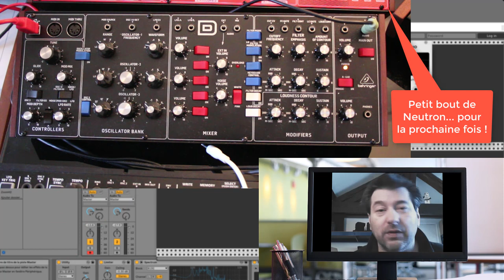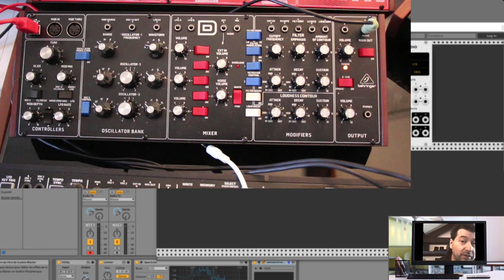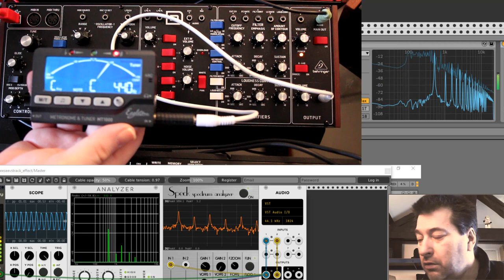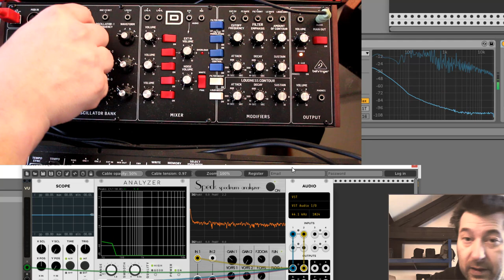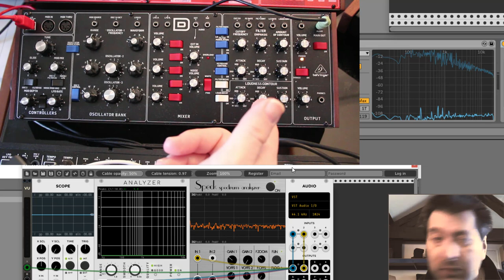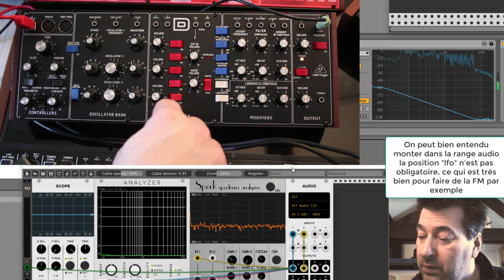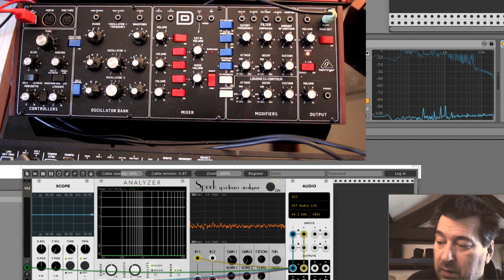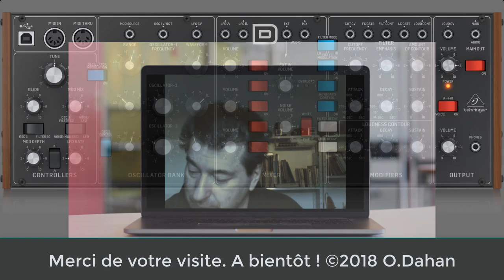Revue du Behringer Model D dit le "Boog" (Clone Mini Moog)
Revue du Behringer Model D dit le "Boog". le clone du célèbre Mini Moog !
Reprise à l'identique du Moog Model D avec un son fantastique pour un prix dérisoire, le Boog est une machine incroyable.

Besoin d'évasion ?